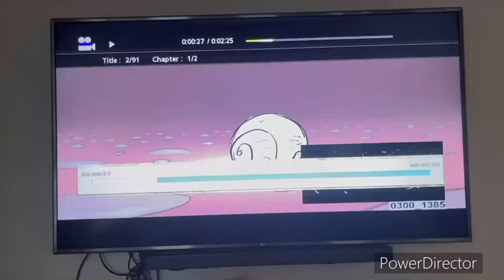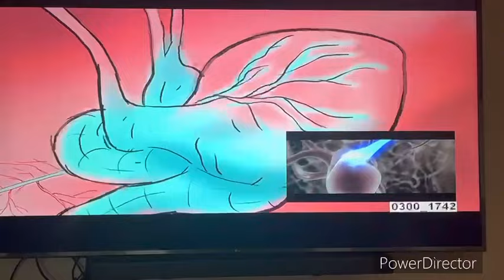Turbo Story Board Comparison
Turbo is owned by DreamWorks and NBC Universal